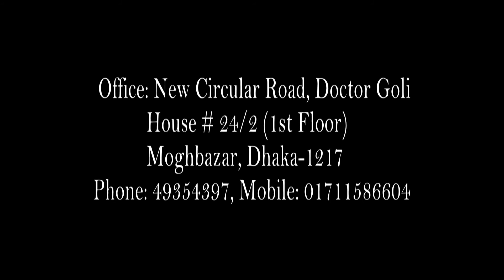অবশেষে স্কুল-কলেজ খোলার বিষয়ে যে সিদ্ধান্ত নিলেন শিক্ষামন্ত্রী